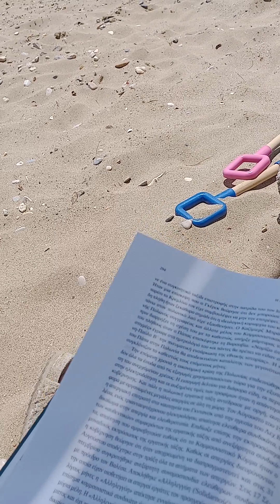Άπαξ και μπει το 🐑 στο μαντρί,ένα είναι βέβαιο°ο τσοπάνης θα το φάει!!!!!!!!